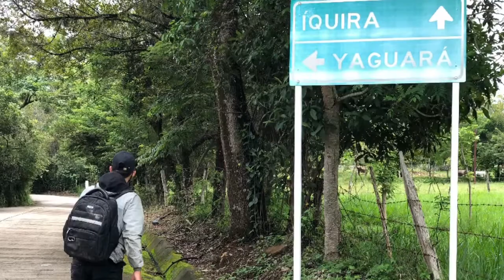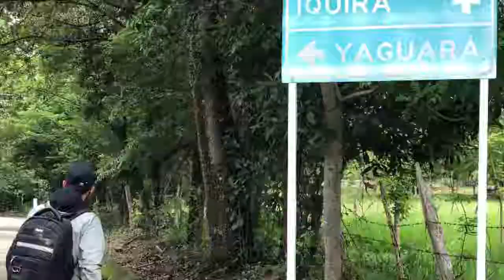Aventura x2 Iquira Huila. 1era parte